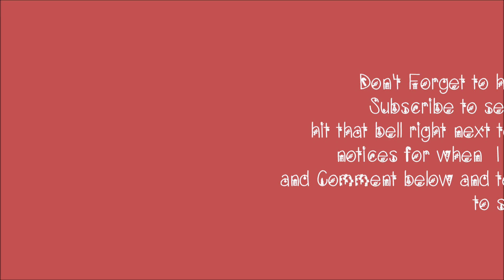Vlogmas Day 13 - Dec. 13 2018 with [Lyda Mynx] in (Second Life)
Howdy My Sassy Gals, Come dance with me and Lexy.

Song K/DA - POP/STARS (Disclaimer this song does not belong to me it is just used for fun.)